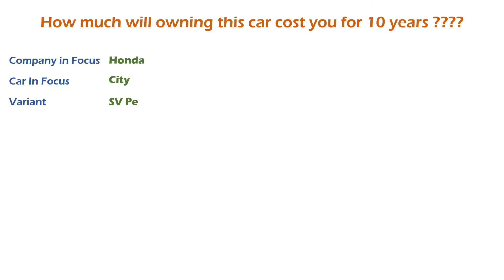Honda City (SV Petrol) Ownership Cost - Price, Service Cost, Insurance (India Car Analysis)